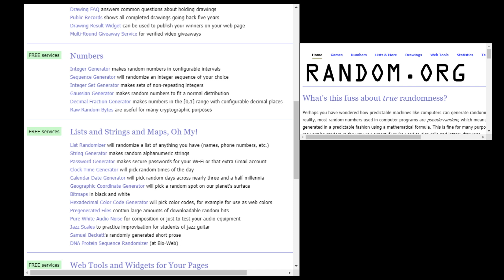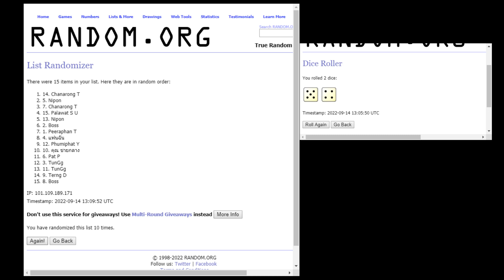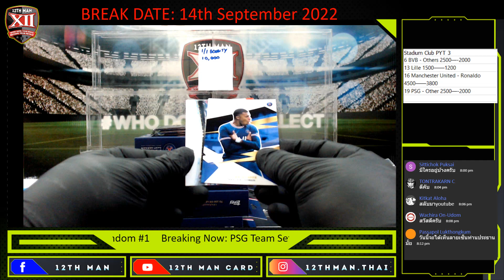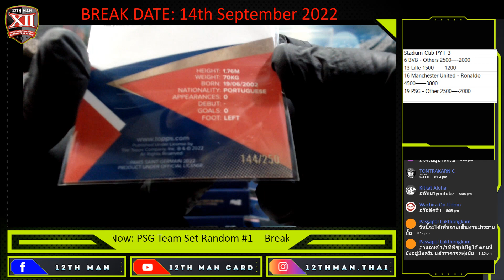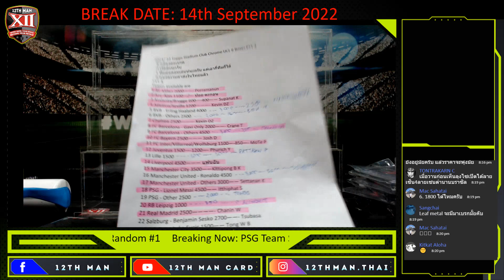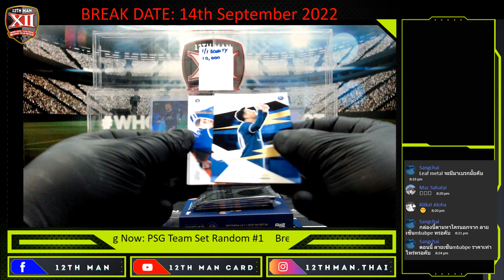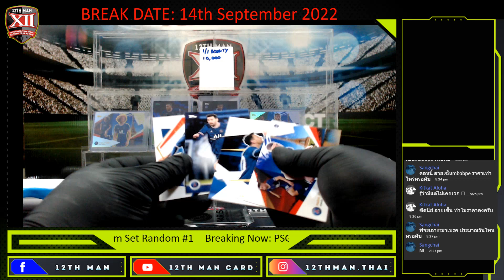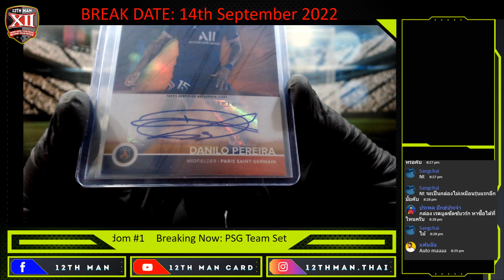Topps PSG Team Set 5 Box Random Spot #1